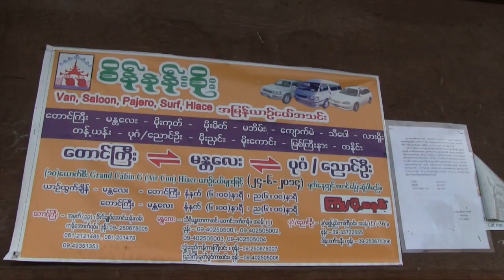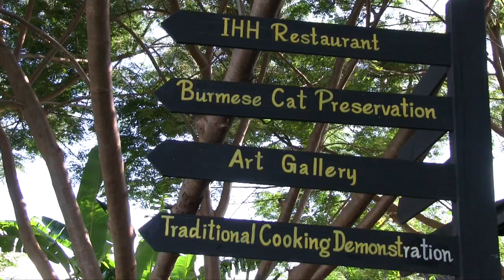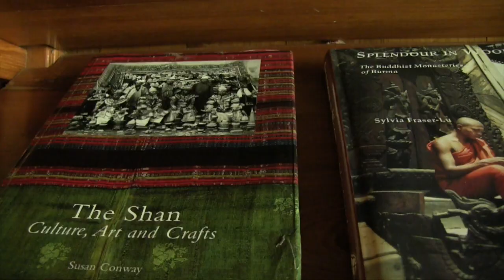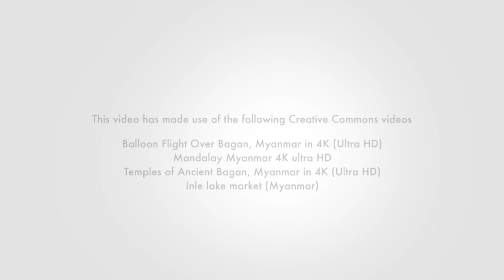Sustainable Investments in Tourism in Myanmar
Myanmar received around 3 million international visitors in 2014, one of the fastest growing tourist destinations in the Asia Pacific region. The country’s great natural beauty, historic monuments and rich cultural heritage are seen as untapped potential, thus attracting investment. While this will bring more economic opportunities and create new jobs, it’s important to assess how investment will impact existing livelihoods, especially those of the poorest. In the rush to maximize investment opportunities, strong policies and good practices are needed to minimise the challenges of environmental damage, pollution, land grabbing, and the loss of traditional ways of life, which are interconnected with one another.

PEI’s work in Myanmar promotes awareness-raising about “quality” investments - investments that are people-centered and which value the well-being of our planet as much as financial benefits. Quality investments strike a balance between the economic gains to be made in a sector with the socio-environmental impacts of a project. Quality investments in the booming tourism sector in Myanmar can ensure that in the long run, while economic gains are achieved, a sustainable and inclusive future is also ensured.